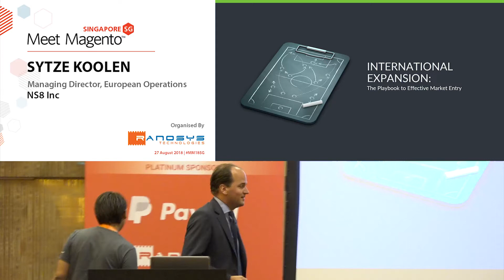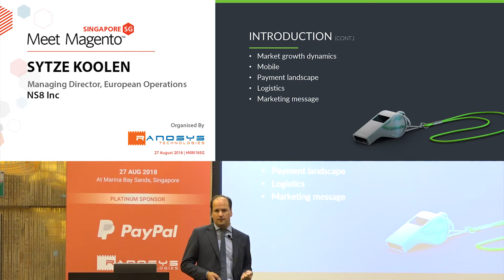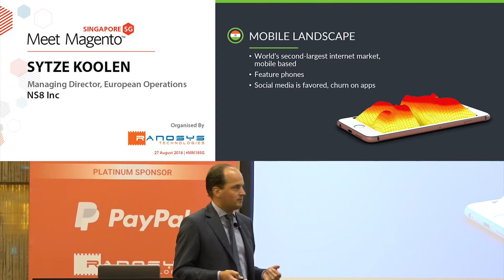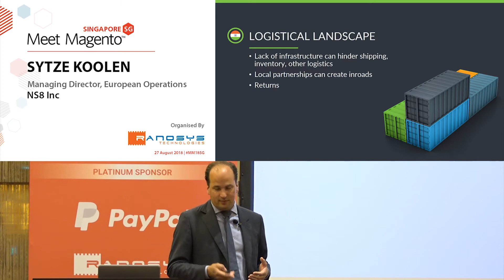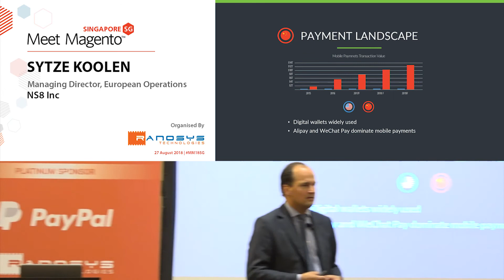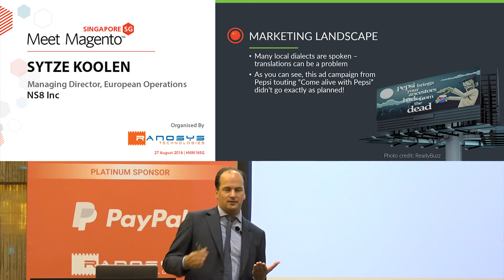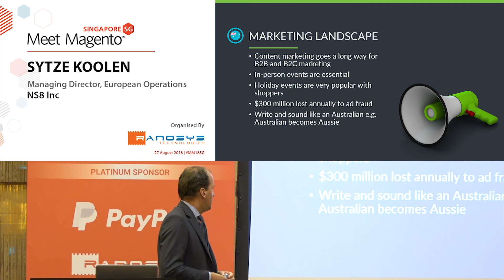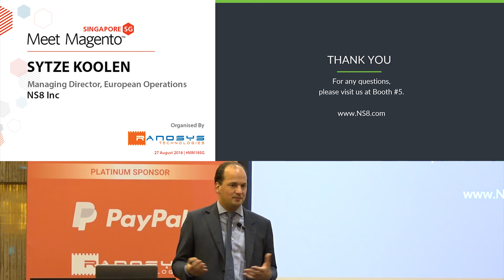International Expansion | Sytze Koolen | Meet Magento Singapore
MM18SG - International Expansion: The playbook to effective market entry

Sytze Koolen is responsible for managing NS8’s operations in the EMEA and APAC. Prior to working at NS8, Sytze previously focused on technology, business development, and strategy at a number of companies, including American Express, Klarna, GlobalCollect (now Ingenico ePayments), Paidy, and ClubCollect over a time span of 15 years. His expertise includes fraud prevention, card issuing, acquiring, payment services providers, P2P lending, debt collection, factoring, and a multitude of payment methods.